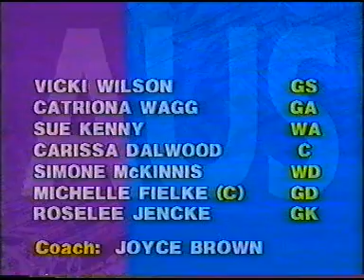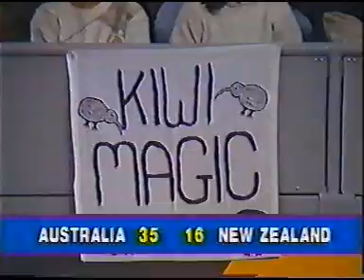1992 Kleenex Cup Internation Netball Series AUSTRALIA v NEW ZEALAND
1992 – Kleenex Cup Internation Netball Series
AUSTRALIA V NEW ZEALAND ** first test after the famous 1991 world cup win!

Aussie Line selected.
 Carissa Dalwood (NSW)
 Keely Devery (NSW)
 Michelle Fielke (SA) Captain
 Roselee Jencke (VIC)
 Sue Kenny (NSW) Vice-Captain
 Simone McKinnis (VIC)
 Shelley O’Donnell (VIC)
 Catriona Wagg (NSW)
 Vicki Wilson (QLD)

Scores:

1st test – Jun 13 1992 – Melbourne Glasshouse – Aust 67 def NZ 46
 2nd test – Jun 17 1992 – Sydney Entertainment Centre – Aust 55 def NZ 45
 3rd test – Jun 20 1992 – Adelaide Clipsal Powerhouse – Aust 64 def NZ 37